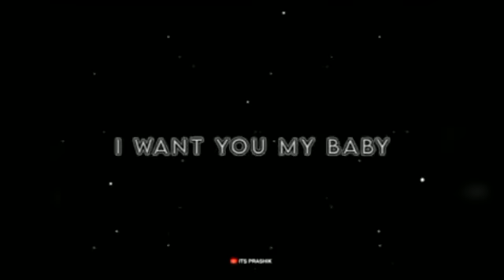Love Dose 🔥🔥(Free Fire Status)Rank Topper Gaming#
Video from Gᴏʟᴅ ♡ Fʟᴀᴋᴇ